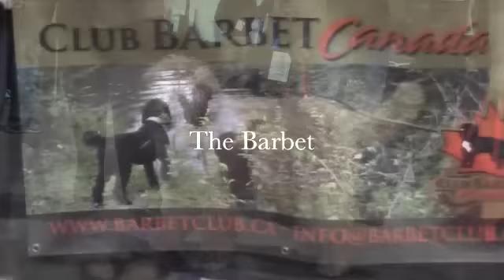Barbet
Variety of Barbets at the Purina National in Toronto 2012

Barbet - coat colours - Purina National 2012 - International Centre Toronto